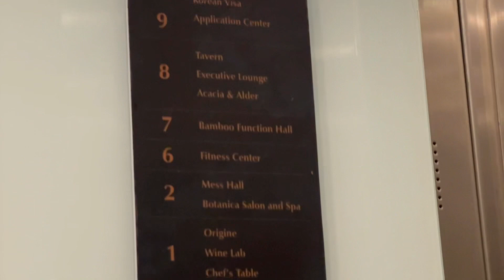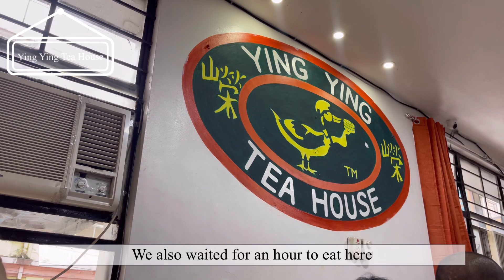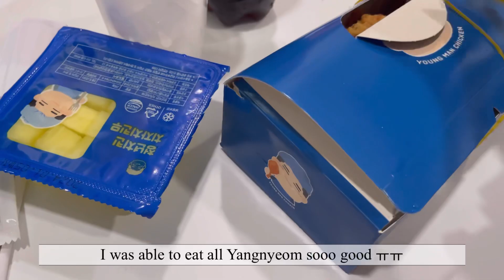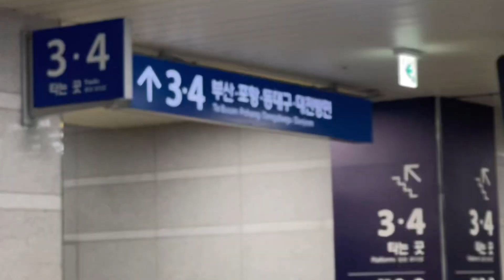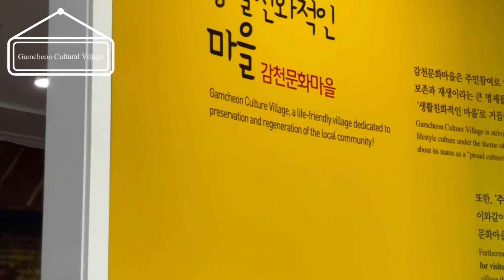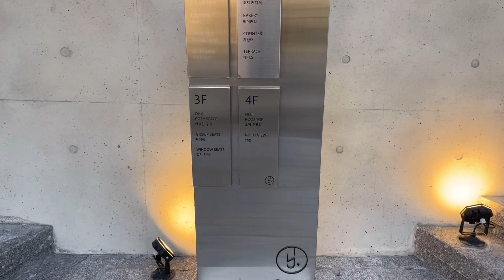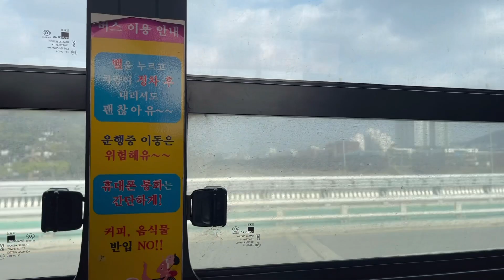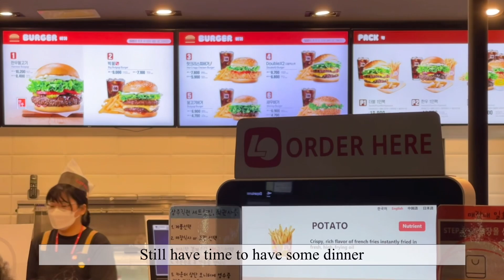SoKor Visa | Chinatown Foodtrip | Spent a week in South Korea 🇰🇷 Cafes | Cheongju | Busan | Seoul